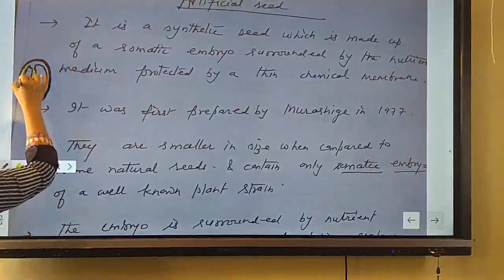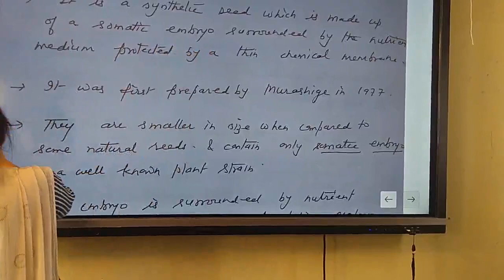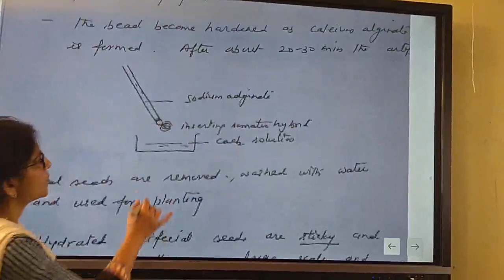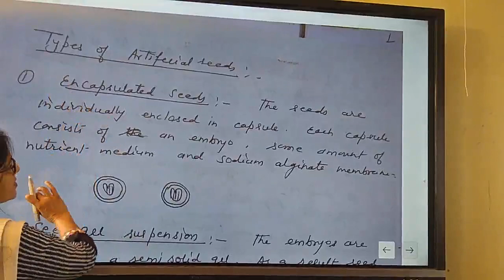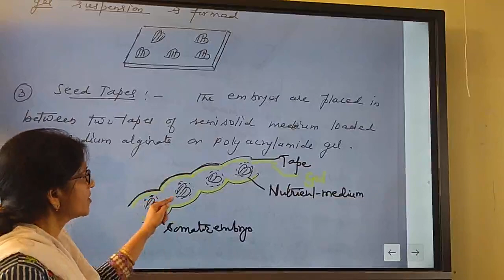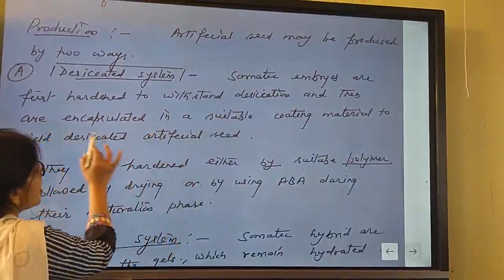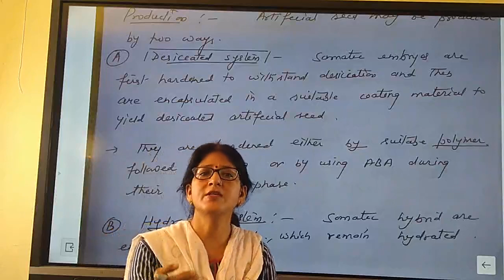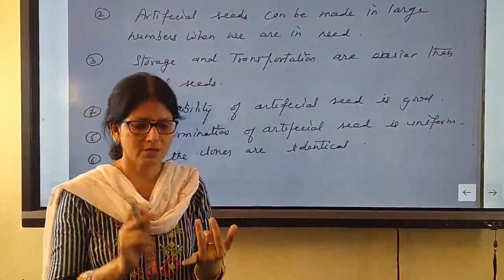M.Sc. (F)Botany Artificial Seed